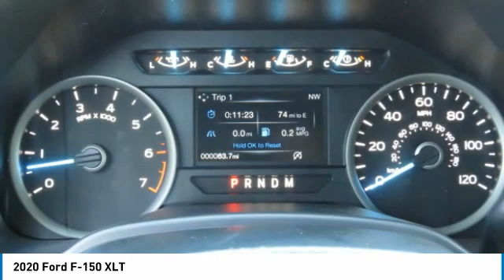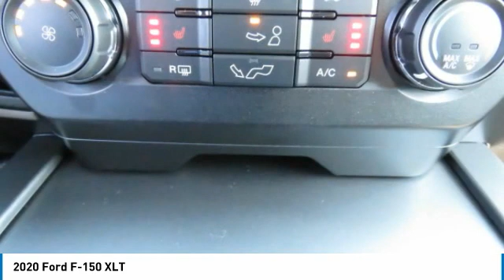2020 Ford F-150 T08096X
2020 Ford F-150 XLT

617 N. Main St.

Heated Seats, Nav System, Turbo Charged Engine, Hitch, MAGNETIC METALLIC, TIRES: P275/65R18 OWL A/T, Remote Engine Start, WiFi Hotspot. Magnetic Metallic exterior and Medium Earth Gray interior, XLT trim. EPA 22 MPG Hwy/16 MPG City! KEY FEATURES INCLUDE: 4x4, Back-Up Camera, Onboard Communications System, Remote Engine Start, WiFi Hotspot. OPTION PACKAGES: EQUIPMENT GROUP 302A LUXURY XLT Chrome Appearance Package, 2 chrome front tow hooks, Single-Tip Chrome Exhaust, Tires: P275/65R18 OWL Automatic Transmission, Chrome Door & Tailgate Handles w/Body-Color Bezel, bezel on side doors and black on tailgate, Wheels: 18 Chrome-Like PVD, 2-Bar Style Grille w/Chrome 2 Minor Bars, silver painted surround and black background mesh, Chrome Step Bars, Leather-Wrapped Steering Wheel, 10-Way Power Driver & Passenger Seats, Rear Window Defroster, SiriusXM Radio, 7 speakers and 6-month prepaid subscription, Service is not available in Alaska and Hawaii, SiriusXM audio and data services each require a subscription sold separately, or as a package, by SiriusXM Radio Inc, If you decide to continue service after your trial, the subscription plan you choose will automatically, ENGINE: 3.5L V6 ECOBOOST auto start-stop technology, GVWR: 7,000 lbs Payload Package, 3.31 Axle Ratio, XLT CHROME APPEARANCE PACKAGE 2 chrome front tow hooks, Single-Tip Chrome Exhaust, Tires: P275/65R18 OWL Automatic Transmission MORE ABOUT US: What Does Keith Hawthorne Ford Offer Drivers from Belmont, Charlotte, Gastonia, Shelby, Hickory, Mount Holly, NC, and Fort Mill, SC? Truly Exceptional Customer Service from Every Angle and most importantly the Keith Hawthorne Advantage on all new vehicles and certain used vehicles. Horsepower calculations based on trim engine configuration. Fuel economy calculations based on original manufacturer data for trim engine configuration. Please confirm the accuracy of the included equipment by calling us prior to purchase.